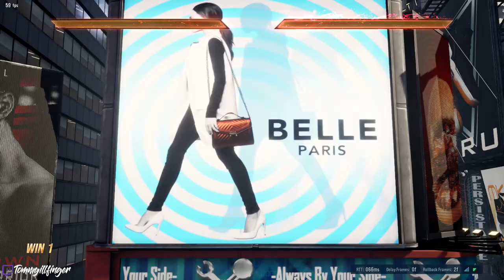Law = Aggression | Law Tekken 8 Ranked Matches